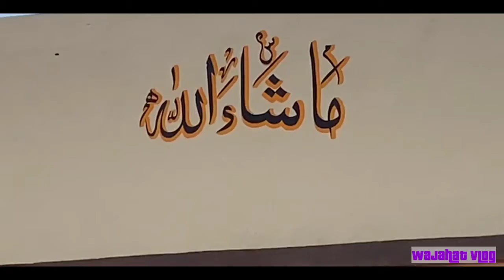Visit to Our Freind Mega House | milloner